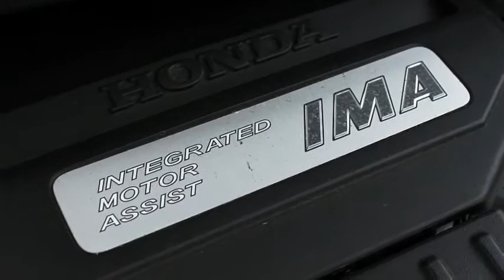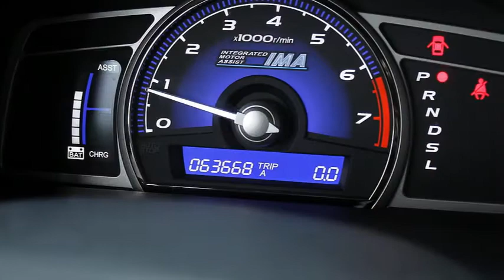Honda Civic 1.3 DSi i-VTEC Hybrid CVT ELEGANCE | VERKOCHT!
06-JLB-8 63.668 km
  Merk:     Honda
  Model:     Civic
  Type:     1.3 DSi i-VTEC Hybrid CVT ELEGANCE | VERKOCHT! |
  Carrosserievorm:     Sedan (4 drs)
  Bouwjaar:     2009
  Transmissie:     automaat
  Kleur:     Urban Titanium Metallic (grijs metallic)
  BTW/Marge:     marge
  Brandstof:     hybride
  Energielabel:
  Garantielabels:     6 maanden garantie, 6 maanden volledige Auto Timon garantie tot een maximum dekking aan reparaties ter waarde van ? 2.500,= inclusief onderdelen, arbeidsloon en BTW.

Accessoires
* ABS
* Achterspoiler
* Airbags
* Airco volautomatisch (ecc)
* Alarmsysteem
* Bluetooth handsfree telefoonaansluiting
* Boordcomputer
* Brake Energy Regeneration
* Buitenspiegels elektrisch inklapbaar
* Buitentemperatuurmeter
* Centrale deurvergrendeling met afst. bed.
* Cruise control
* EBD
* Extra set lichtmetalen velgen met z.g.a.n. Michelin Winterbanden
* Getint glas
* Gordijnairbags achter
* Gordijnairbags voor
* Hoofdsteunen achter
* I-pod / USB muziekaansluiting
* Kloppende N.A.P. (Nationale Auto Pas) aanwezig
* Lichtmetalen velgen 15 inch
* Luidsprekers V + A met faderregeling
* Metallic lak
* Met onderhoudsboekjes en kilometerhistorie
* Middenarmsteun achter
* Middenarmsteun voor
* Mistlampen voor
* Multifunctioneel stuurwiel leder
* Navigatiesysteem
* Parkeersensoren achter
* Ramen voor en achter elektrisch bedienbaar
* Side-airbags
* Stoelen verwarmbaar
* Stuur in hoogte verstelbaar
* VSA (Vehicle Stability Assistant incl. traction control)
* Zij-airbags achter

Sorry, deze auto is intussen verkocht! / Es tut mir leid aber dieses Fahrzeug ist mittlerweile verkauft w�rden! / Sorry, this car has been sold already!

Aanbieder
Auto Timon
Oude Udenseweg 31
5405PD UDEN